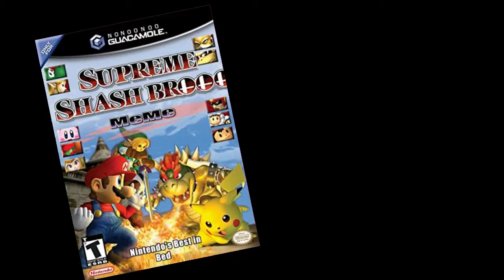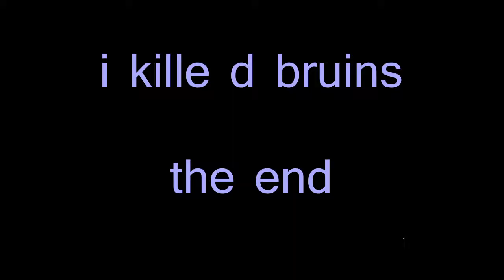super smash melon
you'd think the guy with the 'noob' tag would be me but it's actually bruins